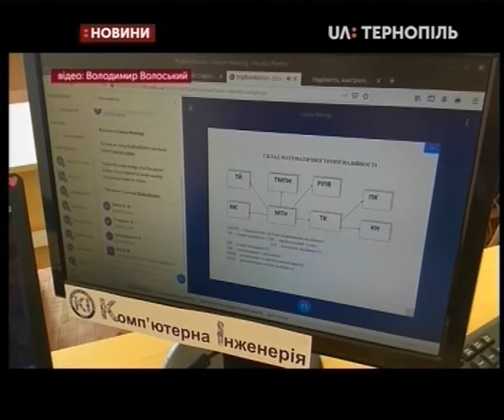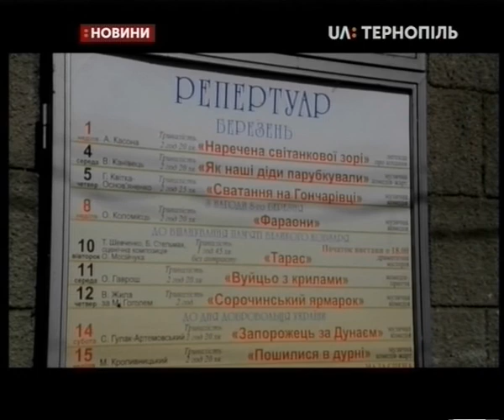12.03.2020. Новини. 17:00